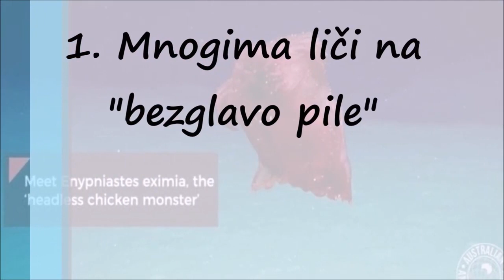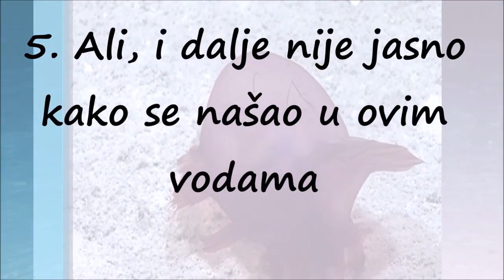Bezglavo Čudovište Luta Dubinama Atlantika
U vodama Južnog okeana otkriveno je neobično bezglavo morsko stvorenje.

Ovo stvorenje koje je mnoge podsetilo na "bezglavo pile" prvobitno je dobilo nadimak "čudovište", a primećeno je kako pliva oko obale istočnog Antarktika, što je prvi put da je zabeleženo da ova vrsta obitava u ovom području.

"Snimci na kameri ostavljaju bez daha, uključujući vrste koje nikada nismo videli u ovom delu sveta", kazao je dr Dirk Velsford, iz programa Australijske antarktičke divizije.

Stvorenje ima oblik bureta, dok je telo u potpunosti transparentno. Najviše vremena provodi na dnu okeana, koristeći svoje mrežaste peraje pomoću kojih se kreće.  Kasnije utvrđeno da je reč o vrsti morskog krastavca (Enypniastes eximia).

Ovaj morski krastavac prethodno je viđen samo na jednom mestu, u Meksičkom zalivu 1984. godine, i nije jasno kao se našao u vodama Južnog okeana.